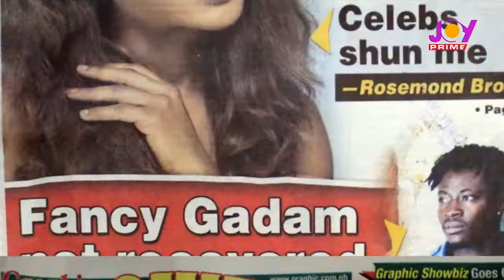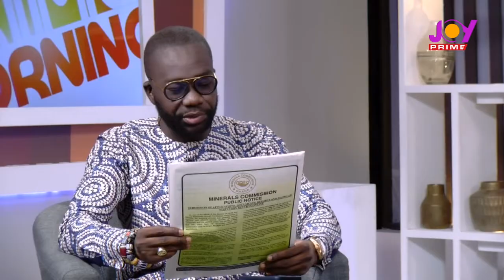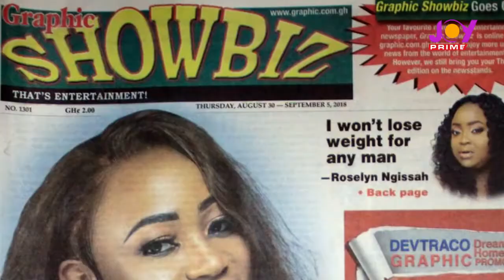Parliament won’t disappoint in Anti-LGBTQI+ Bill passage – Kyei-Mensah-Bonsu - News Flash (13-10-21)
Daily Graphic
133 FM stations granted provisional licenses; Radio Gold, Radio XYZ among applicants
Parliament won’t disappoint Ghanaians in LGBTQI+ Bill passage – Kyei-Mensah-Bonsu

Daily Guide
Reverse flawed Opuni ruling – AG
EC no show still irks Mahama

The Daily Statesman
NCA okays over 130 radio stations; Radio Gold, Radio XYZ get authorisations again
Government absorbs Ziavi Community Secondary Technical School

The Finder
57 radio stations shut down, others back as NCA approves grant of authorisation to 133 FM radio stations
No Ghana Card, no salary effective December 1 – Controller

The Custodian
We won’t fail Ghanaians on anti-LGBTQI+ Bill – NPP Majority assures
Duffuor’s campaign video ruffles Mahama camp

B&FT
BOST intercepts 9 trucks carrying adulterated products; 8 drivers on the ran, says fuel safety is assured
Vaccination to grow tourist arrivals by 47% this years – Fitch

Republic Press
Old boy Duffuor rattles NDC’s cage; divides Party with new video
God will punish anyone who legalises LGBTQI activities in Ghana – Akua Donkor